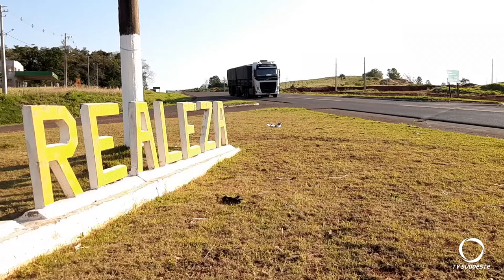Polícia apreende 67 tabletes de maconha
A droga estava em um carro abordado na PR 182 com cinco ocupantes.